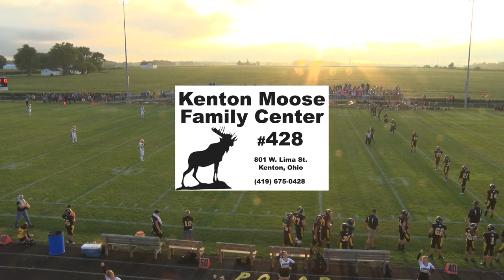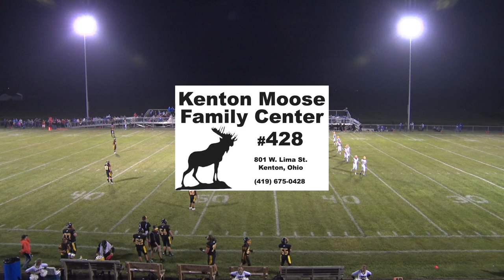Waynesfield vs Hardin Northern Football 9-8-2023